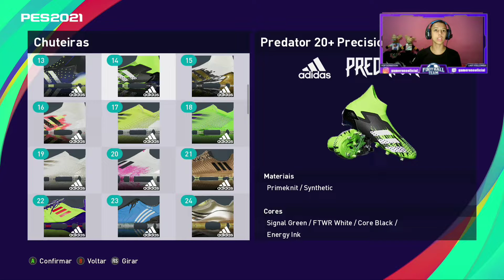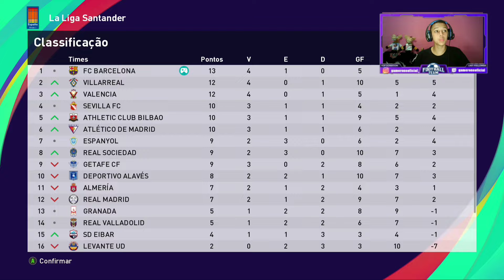A ESTRÉIA DE FELIPE NA CHAMPIONS LEAGUE - RUMO AO ESTRELATO (#48) PES21 XBOX ONE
NO VÍDEO DE HJ VAMOS ESTAR DANDO CONTINUIDADE AO NOSSO RUMO AO ESTRELATO E NO VÍDEO DE HJ VAMOS FAZER 5 JOGOS E VAMOS FAZER A NOSSA ESTRÉIA NA CHAMPIONS LEAGUE...
ATÉ A PROXIMA E FIQUEM COM DEUS...